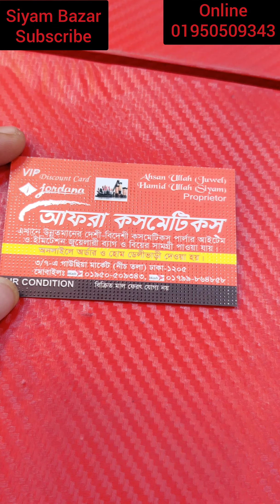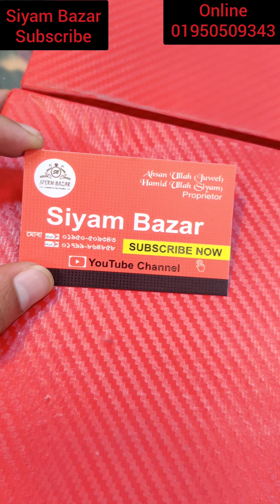20 thake 30 takay dul kinun . Sunte obak lagche kintu atai sotti matro 20 .thake 30 dul